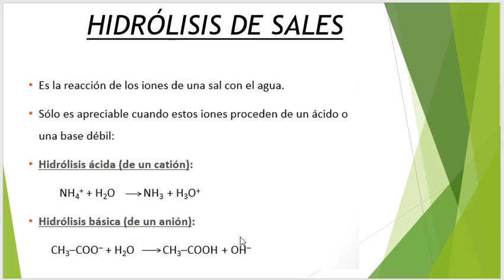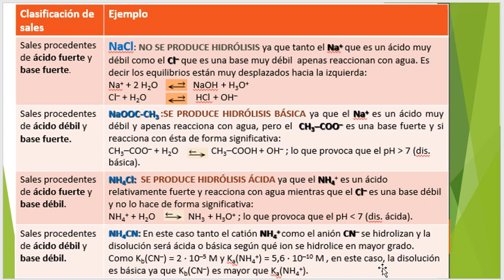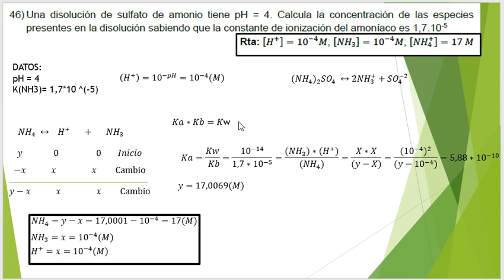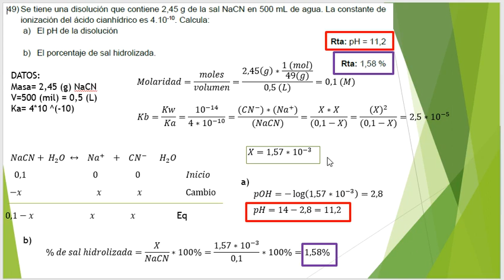PreU Med, Tec, Odonto - Química - Hidrólisis de sales